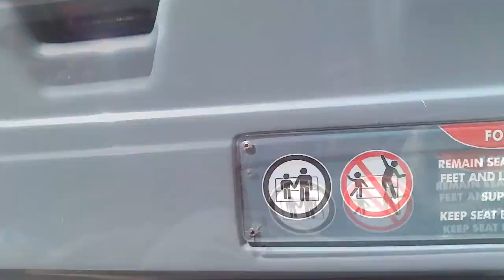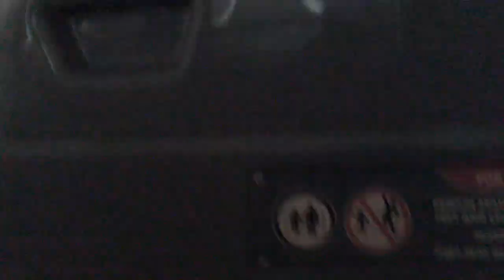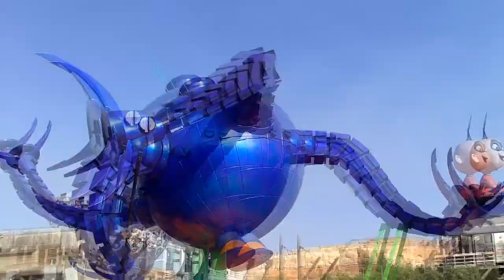Viaje a Los Ángeles Dia 3 - Disney California Adventure Parte 2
Segunda parte, hicimos la fila desde la mañana para el Fast Pass a la atracción de Cars y nos tocó entrar a la fila hasta las 2:00 PM. Recomenadamos cenar en el café de Flo en Cars Land por toda la iluminación que hay en la noche y apartar lugar para ver el show de World of Color. Por cierto recomendable llevar un sweater ligero porque si hace frío en la noche.